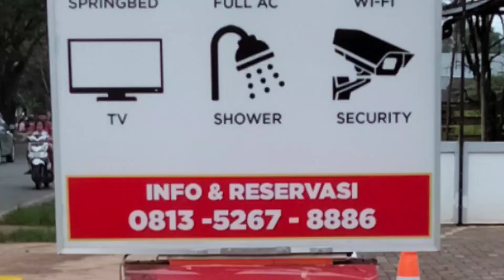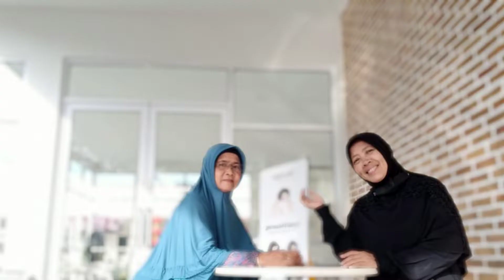Menginap di Chandra kost Singkawang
Semoga bisa menjadi  rekomendasi salah satu pilihan tempat menginap kamu saat berkunjung ke kota Singkawang Kalimantan Barat.
Semoga bermanfaat 🥰🥰😘